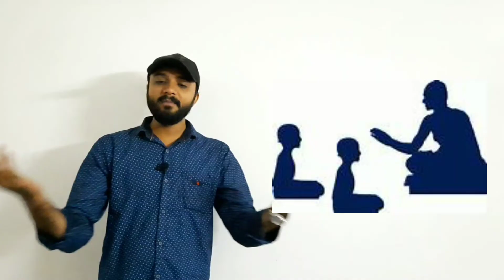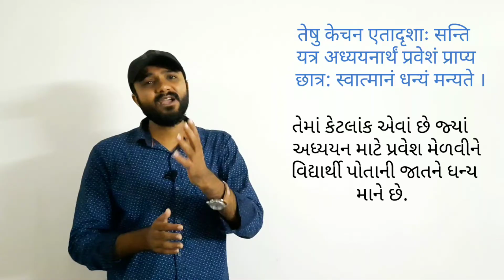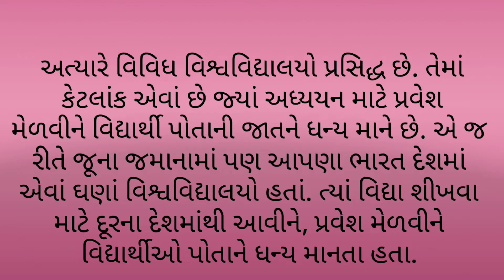Sanskrit || STD 9th || Chapter-4 || Part-1 || वलभी विघ्यास्थानम् || Abhishek Dave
જો તમે સંસ્કૃત ભણવા ઇચ્છતા હોવ અને ગુજરાત માં સંસ્કૃત માં સારા માર્ક્સ લઈ આવવા હોઈ તો આં ચેનલ તમને ખૂબ મદદ કરશે.

અને ચેનલ માં નવા આવ્યા હોવ તો સબસ્ક્રાઈબ કરવાનું ભૂલતા નહિ .

1. વર્તમાન કાળ

2. ભૂતકાળ

4. (7 શ્લોક પાકા કરી લેવા બોર્ડ માટે આમાંથી જ આવશે.)

5. Std 10 All Chapter

નમો નમઃ

જો તમે ધોરણ 10 માં અભ્યાસ કરતા હોવ તો આં વીડિયો તમને ખુબ સારા માર્ક્સ અને બીજા કરતા ઓછી મહેનત માં સારા માર્ક્સ અપાવશે.

મિત્રો આ જે વિડિયો છે ખૂબ જ મજાનો છે આમાં પહેલાની વાત છે આવરી લીધી છે અને અત્યારના જમાનામાં આપણે પહેલાની વાત છે એને ખૂબ ધ્યાન માં રાખી અને ૨૧મી સદીની અંદર આપણે કેમ કામ કરવું જોઈએ .

પહેલા ની કેવી કેવી વાતો છે કેવા કેવા કાર્યો થતા કેવું જમવાનું હતું કેવી કેવી વ્યવસ્થા હતી આ બધી વાત છે આ વીડિયોમાં કરવામાં આવેલી છે

અને મિત્રો ખાસ કરીને આપણે આ વીડિયોની અંદર એનિમેશન ભરપૂર આપણે તમારી સાથે રજૂઆત કરી છે કે તમે નિહાળી શકો તમને આનંદ ની અનુભૂતિ થાય .

ભાવનગર જીલ્લાની અંદર વલ્લભી વિદ્યાલય હતી. એની આખી વાત કરી દીધી છે આની અંદર કે જે આપણા માટે ગુજરાત ના વ્યક્તિઓ માટે ગૌરવવંતી વાત કહેવાય  કે  આપણે એક એવી યુનિવર્સિટી છે કેન્દ્ર સ્થાન બની ગયેલી હતી

અને આ આપણા જીવનની અંદર પણ આપણને કઈ રીતે કાર્ય કરવું કેવા વિષયો ત્યાં ભણાવતા કેવા વ્યક્તિઓ ત્યાં થઈ ગયા કેવા કેવા ધર્મનું પાલન થતું હતું કેટલી વિદ્યાઓ ભણવામાં આવતી હતી ભણાવવામાં આવતી હતી

આ બધી વાતો છે મિત્રો આપણને આ વીડિયોની અંદર
 કરવામાં આવેલી છે તો ખાસ એકવાર તો આપણો આ વિડિયો છે એને  નિહાળજો અને તમારા મિત્રો સુધી તમારા પરિવારને બધાજ વ્યક્તિઓને આ વિડીયો જોવા માટેનું કહેજો કારણ કે બધા વ્યક્તિઓ માટે આ વિડીયો છે .

 પહેલા કેવું ભણવામાં આવતું કેવી જગ્યાએ રહેતા .કેવી રીતે બધા વ્યક્તિઓ સાથે મળીને કાર્ય કરતા .કેવા કેવા ગ્રંથો છે આ બધી ચર્ચાઓ છે આપણા આ વીડિયોમાં આવરી લેવામાં આવેલી છે .

તો મિત્રો વિડિયો જોવાનું ચૂકતા નહીં

સંસ્કૃત મોદિકા .